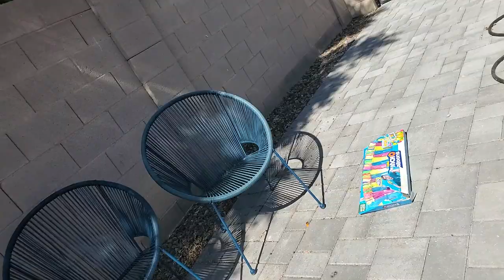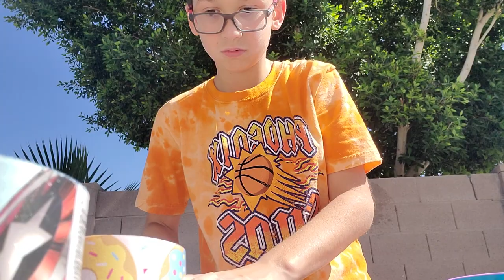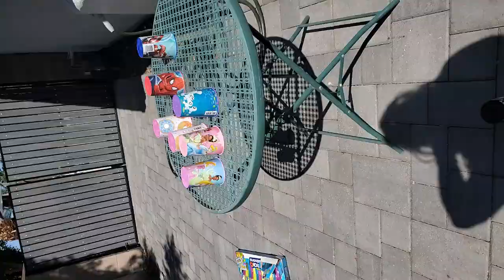pt 2. basketball water balloon challenge.